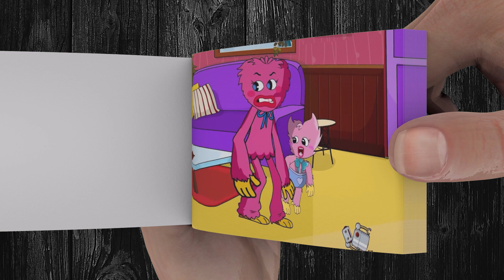HUGGY WUGGY BABY IS SO SAD WITH KISSY MISSY | Poppy Playtime Flipbook